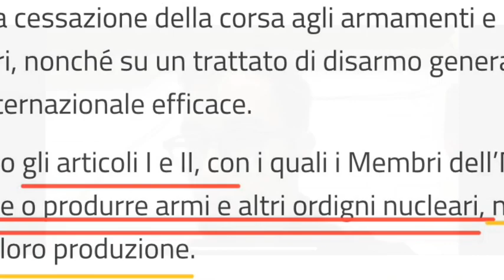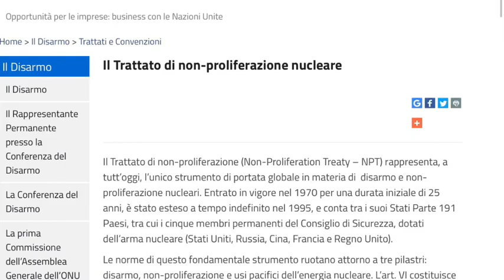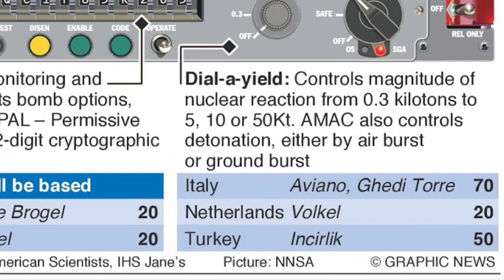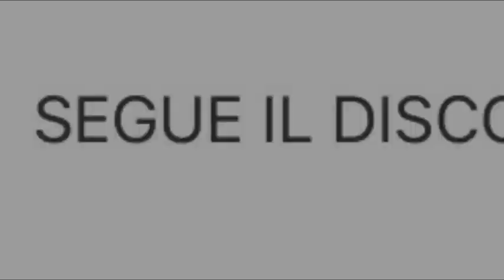🔴GUERRA MONDIALE È LA GRANDE MIANACCIA, NON UN VIRUS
La grande minaccia è una guerra mondiale! Siamo sull‘ orlo di una guerra mondiale. In Italia missili russi sono diretti alle nostre basi militari che vengono comandati dalla NATO...e sono una minaccia per la Russia, e nessuno ne parla nei mass media. E così Russia minaccia la NATO (USA), significa che minaccia noi dato che le basi nemiche delle Russia sono da voi in Italia. Ci presentano un falso teatro di guerra chiamato „pandemia“; che deve solo distrarre e attirare attenzione... così che nessuno si accorge del vero pericolo!!! Ascoltate il Video e pregate. Ravvedimento e conversione, preghiamo e supplichiamo Dio che ci dia il dono di vera conversione e fedeltà a Lui, fedeltà alla fede, fedeltà alla religione cattolica e alle promesse battesimali. Oremus e penitenza